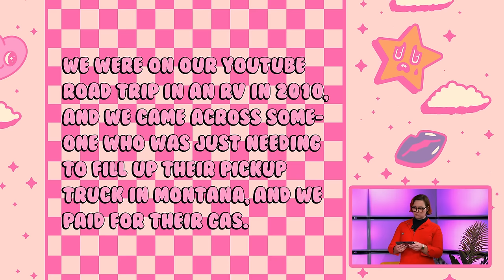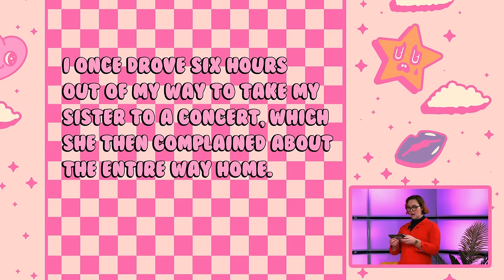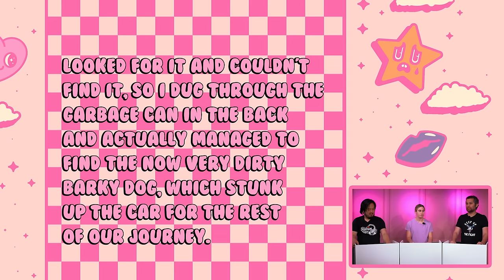Dungeons and Daddies and Decency - Please Be Nice To Me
Dungeons & Daddies' Freddie Wong, Beth May, and Anthony Burch joined us for some friendly deceit and groundbreaking collective action.

About All Good No Worries: Lifestyle content for the savvy and self-aware. Comedy videos, games shows, pop culture takes, beauty & makeup tutorials with a twist, podcasts, mental health talk, style stuff, let’s plays, witchcraft, how-to’s, and more.